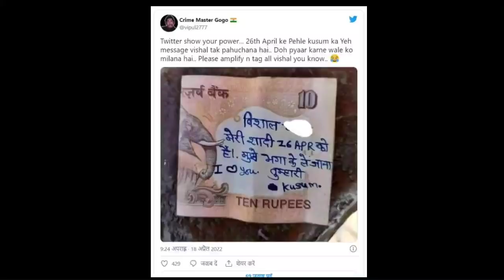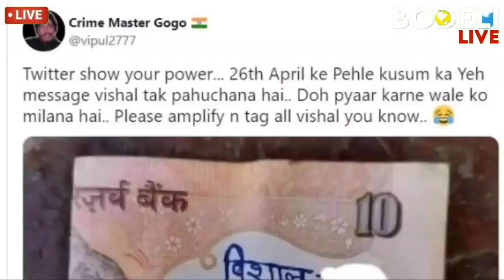કુસુમનો 10₹ નો લવ લેટર સોશિયલ મીડિયામાં વાયરલ કેમ થયો છે? કોણ છે કુસુમ? કોણ છે વિશાલ?જુઓ બોડેલી લાઇવ